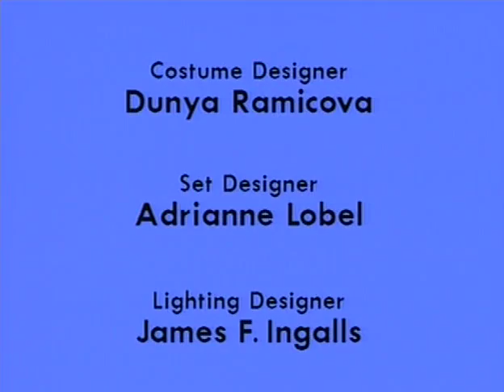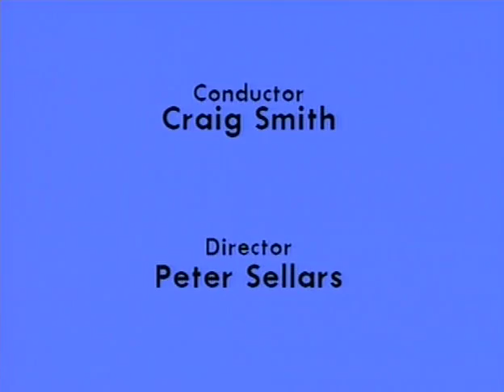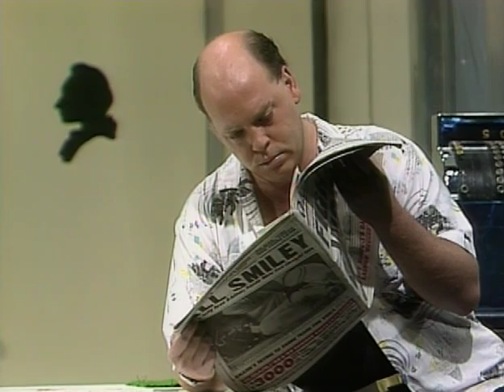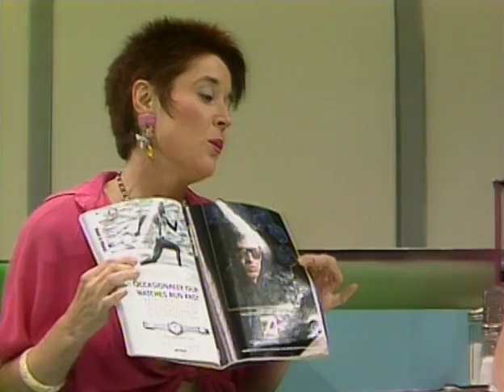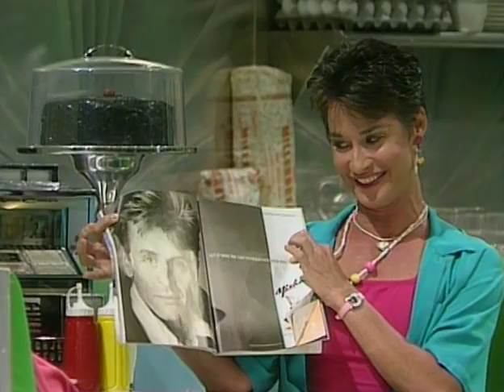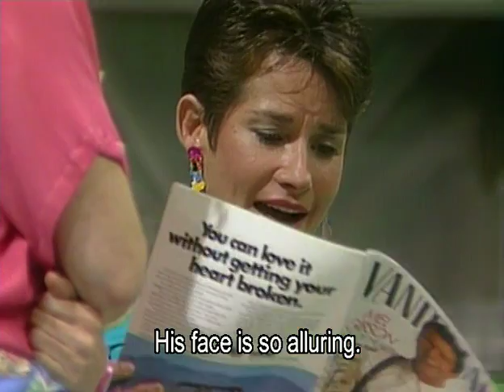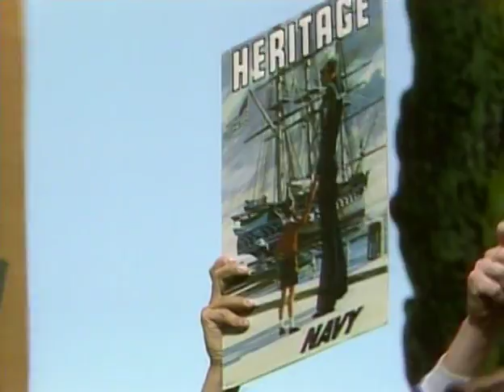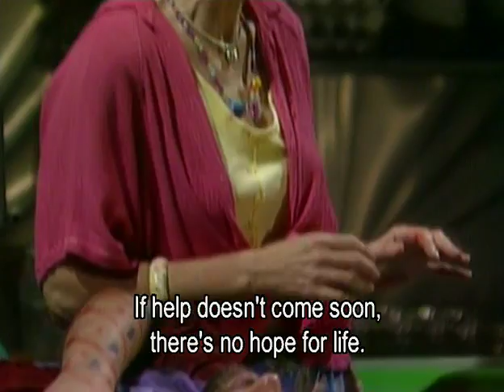Mozart: Così fan tutte - dir. Peter Sellars (Part 1 of 4) [English Subtitles]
Così fan tutte, KV 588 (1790)
Composer: Wolfgang Amadeus Mozart
Librettist: Lorenzo da Ponte

Production: Peter Sellars (1990)

Fiordiligi: Susan Larson
Dorabella: Janice Felty
Ferrando: Frank Kelley
Guglielmo: James Maddalena
Don Alfonso: Sanford Sylvan
Despina: Sue Ellen Kuzma

Arnold-Schonberg Chor
Wiener Symphoniker
Conductor: Craig Smith

Sung in Italian with English subtitles.

Though performed in the original Italian, Peter Sellars' production of Così fan tutte relocates Mozart's comedy of love to the neon-and-chrome glare of a seaside diner, mirroring the turbulent world of late-twentieth-century America.

Also available is Peter Sellars' production of Don Giovanni, set in a foreboding East Harlem alley and coming soon, Peter Sellars' "Trump Tower" Marriage of Figaro.